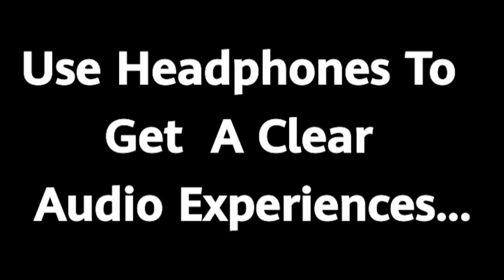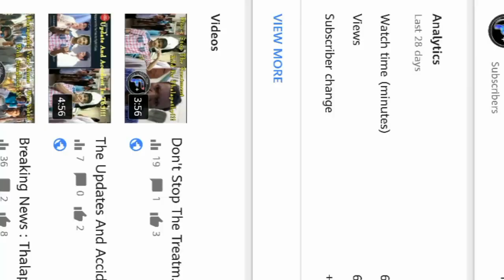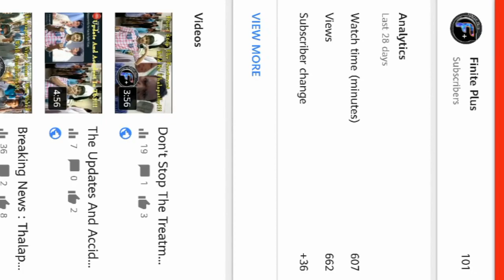Thalapathy 63 Casting Crew Revealed I We Have 100 Subscribers I Thalapathy 63 I Finite Plus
Thalapathy 63 Casting Crew is Revealed

There are some New Character are revealed!!!

Our Channel Reached the 100th Subscribers.. Now , We have 101 Subscribers .

Keep support!!! PEACE OUT ☮️ and STAY SAFE ⛑️ !!!

Thalapathy veriyan I Social messenger I Youtuber I Movie reviewer I